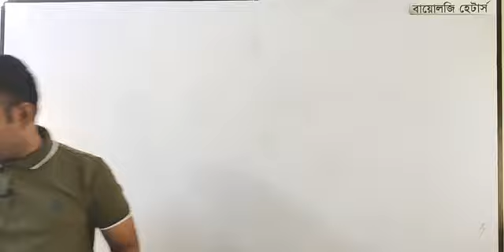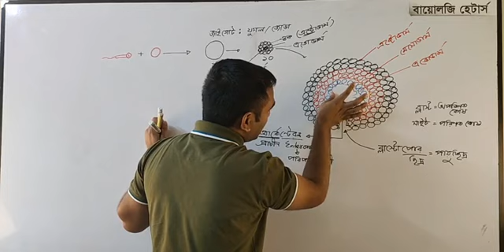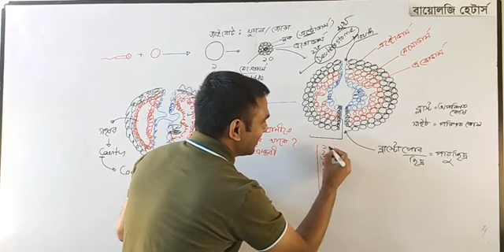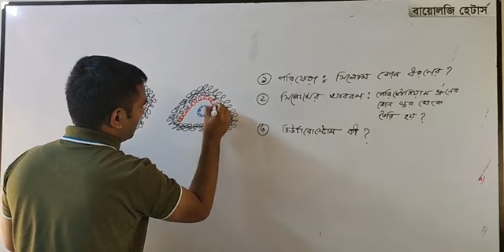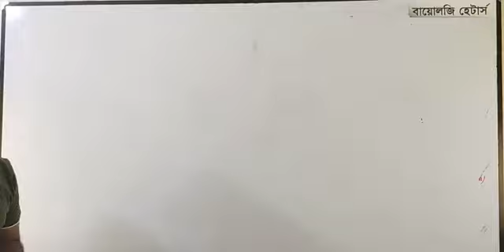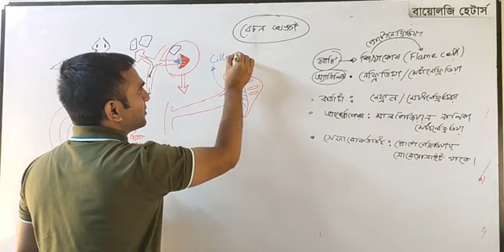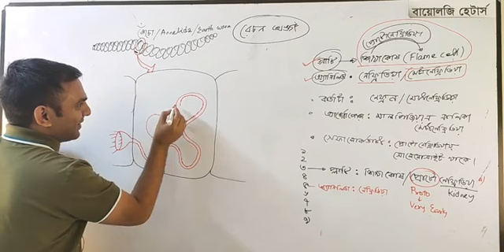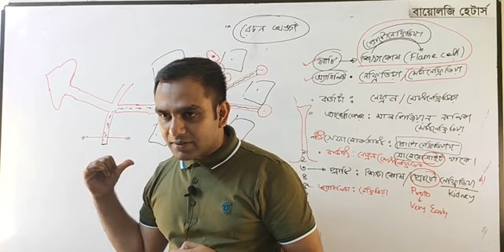Have a basic on Coelom, Protonephridia and Metanephridia: Dr. Razib Hossain Sarkar : Biology Haters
আমাদের অনলাইন লাইভ ক্লাশে জয়েন করতে কল করোঃ 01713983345

টিফিন বই কিনতে কল করোঃ 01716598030

বায়োলজির সকল টপিকের সঠিক সমাধান জানতে জয়েন হয়ে যাও আমাদের গ্রুপেঃ